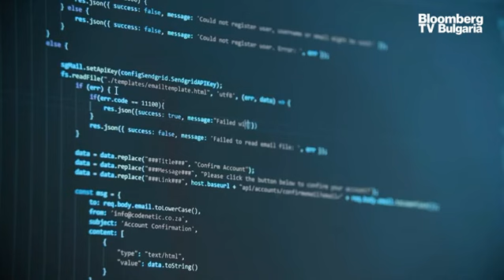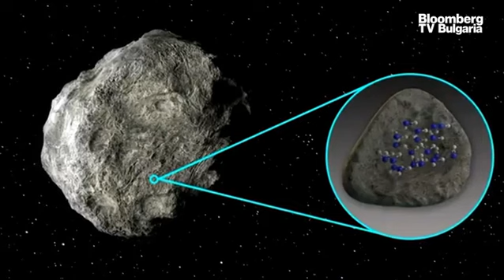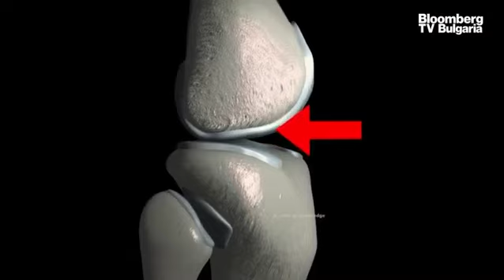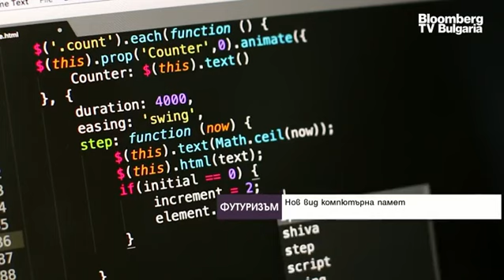Инвестициите в декарбонизация ще бъдат $10 трлн. годишно до 2030 г и само ще растат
Намаляването на въглеродните емисии или декарбонизацията е от огромно значение, а около това твърдение се обединяват огромна част от световните учени. Показателно е, че на последната среща по въпросите на климата COP28 в Дубай държавите взеха решение се обединиха около това, че трябва да има забрана за използване на изкопаеми горива. Технологиите в сектора ще привличат $10 трлн. до 2030 година, като тази сума единствено ще се увеличава. Това каза технологичният предпримач и основател на Dreamix Тодор Гигилев в предаването "Футуризъм" с водещ Антон Груев.